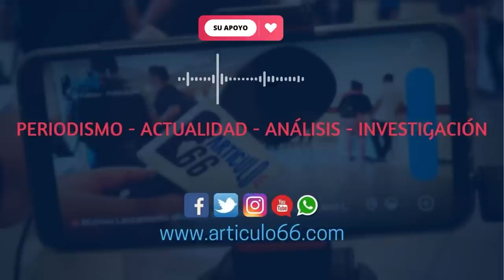Rosario Murillo y la reedición del discurso de odio contra opositores y periodistas independientes.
«Serpientes, mercenarios o asesinos”, con esos términos atacó Murillo a quienes no comulgan con su régimen y se convirtió en uno de los temas que marcó esta semana. Más en AHORA, el pódcast de Artículo66.